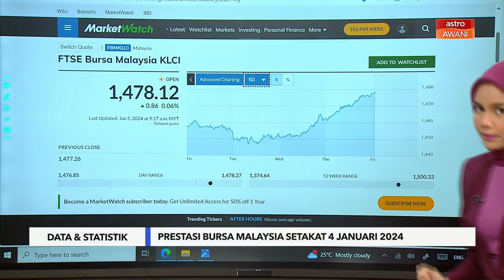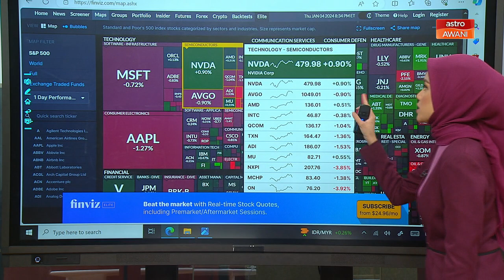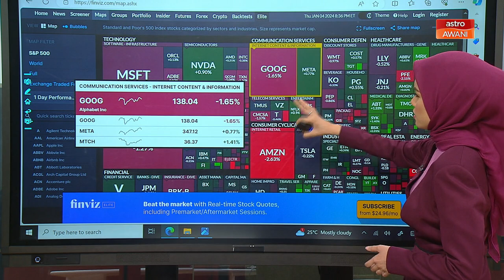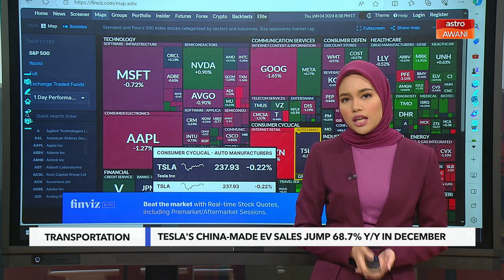S&P 500: 5th January 2024 markets performance